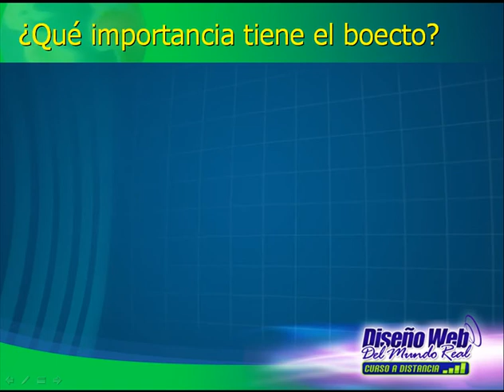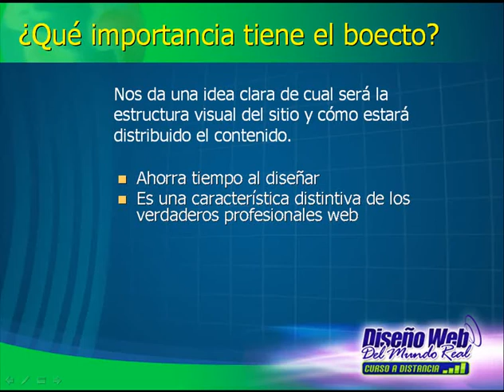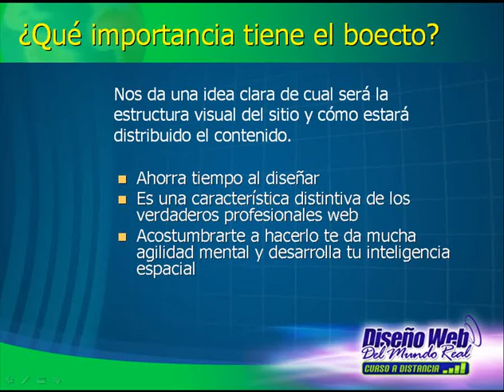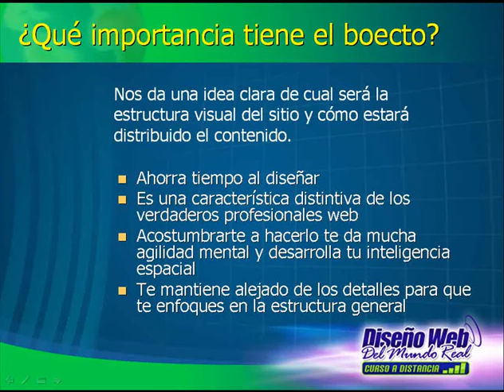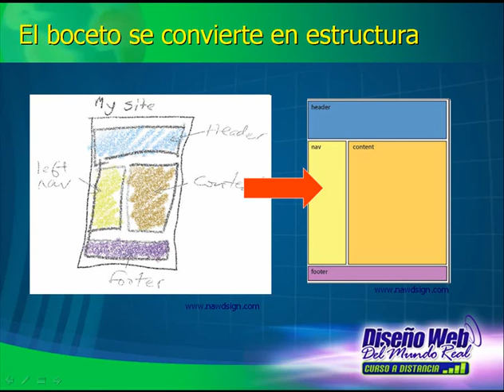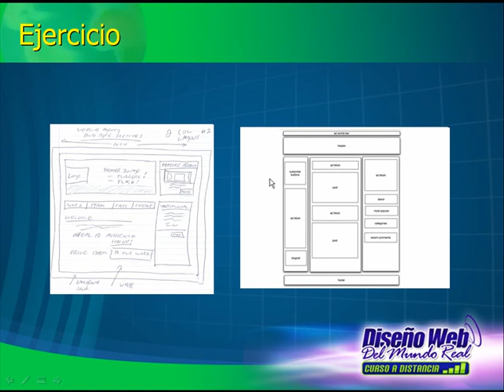(Diseño web en el mundo real) cap1-6Bocetos del diseño